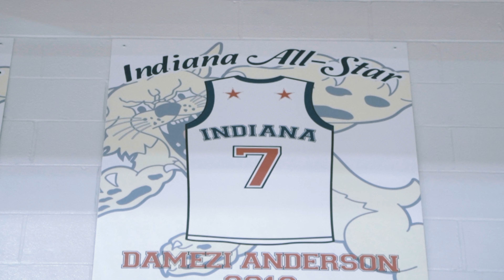Damezi do it easy Anderson No jumper Shot By Dame @shotbydame7400 nba explorepage Riley Hs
Damezi do it easy Anderson No jumper Shot By Dame @shotbydame7400 nba explorepage music by Lil Stinky